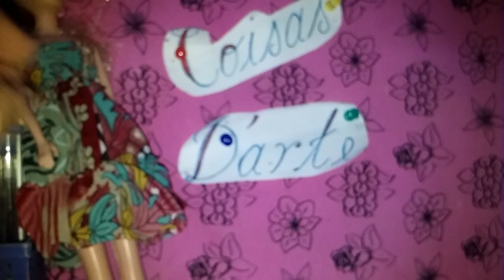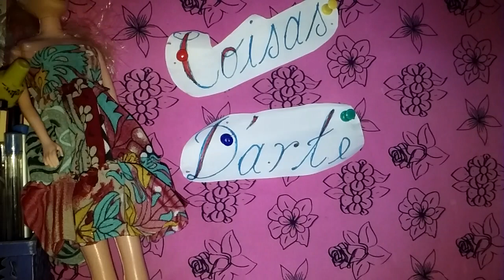Saida de praia ponto janelinha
Facil e versatil PROJETO 2 PALITOS